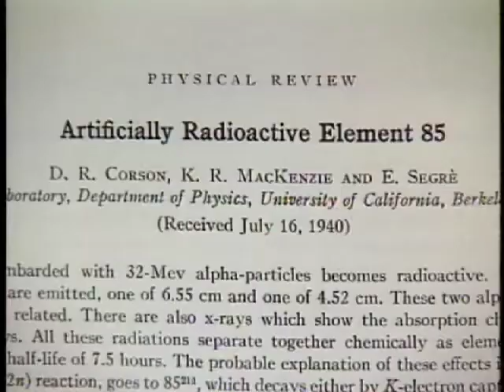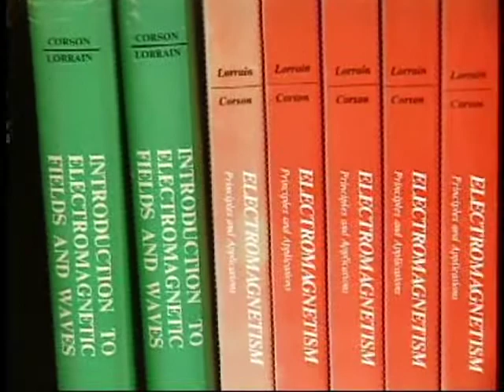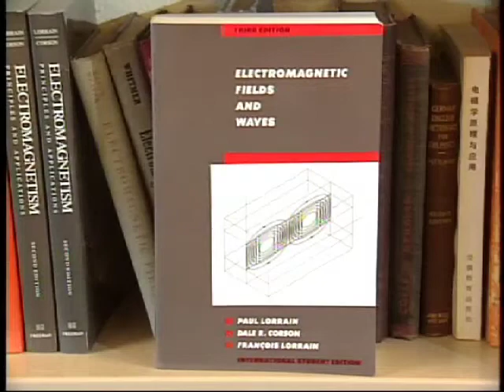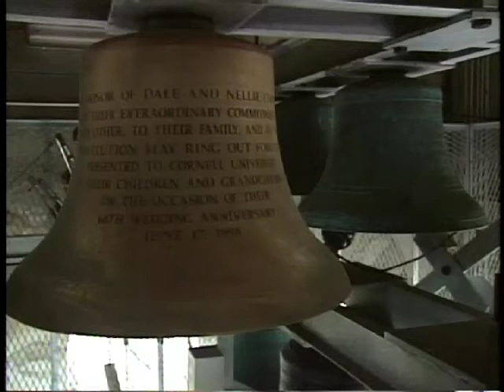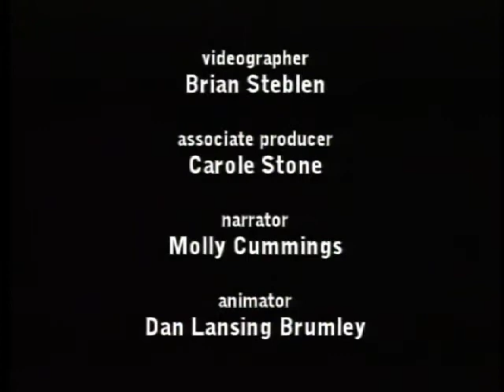Dale Corson: Cornell's Good Fortune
A tribute to Dale Corson (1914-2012), Cornell's eighth president and a distinguished physicist.